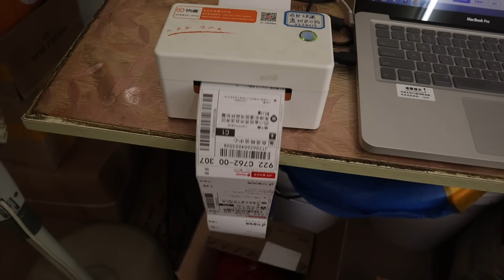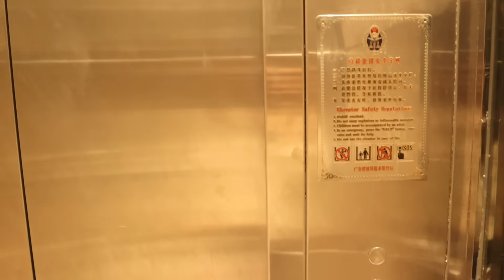585Q：为陪母亲生日，姐妹俩放下工作陪妈妈吃素食，收到阿龙很大一束花